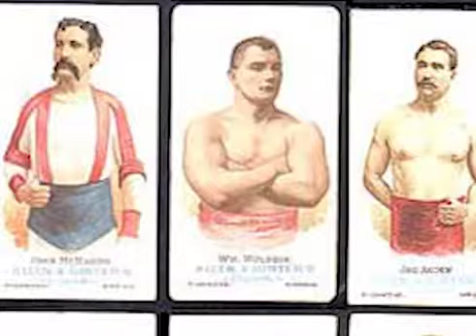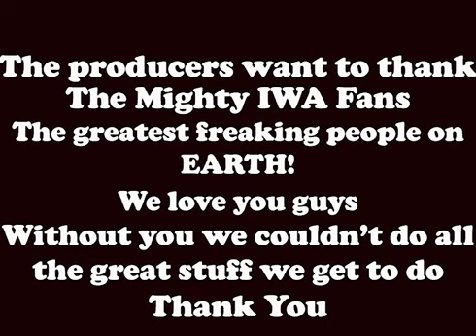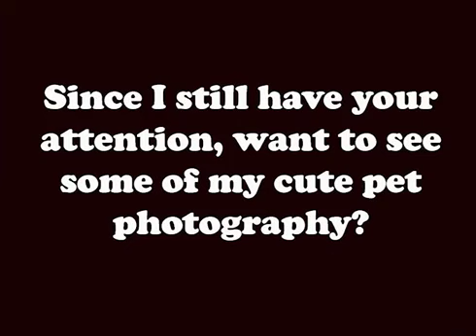IWA Life on the ropes JD Blaze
the first episode of a docuseries that we couldn't finish